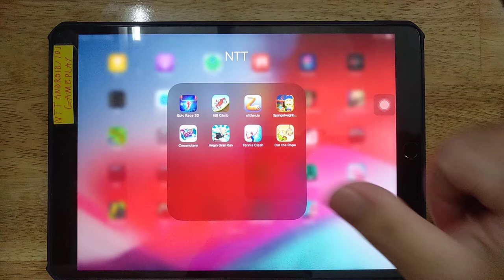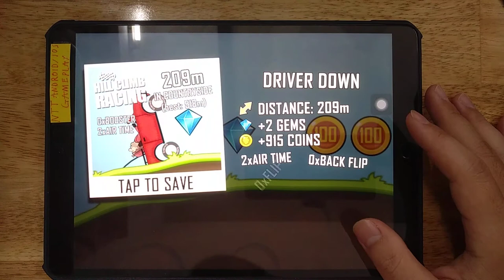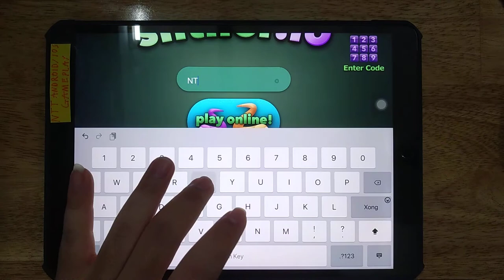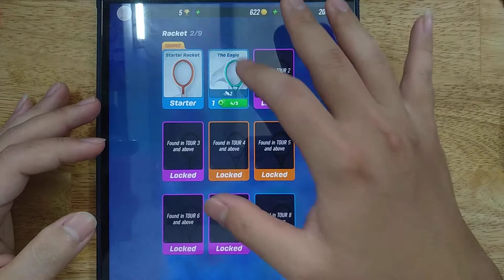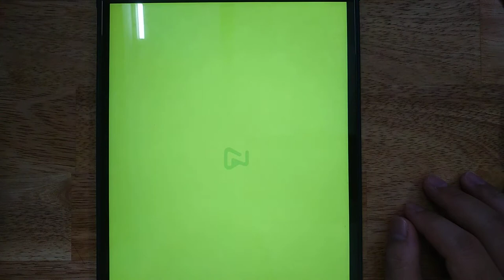Hill Climb, Epic Race 3D, Slither io, Sponge Neighbor, Commuters, Angry Gran Run, Tennis Clash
Epic Race 3D, Hill Climb, Slither.io, Sponge Neighbor, Commuters, Angry Gran Run, Tennis Clash, Cut the Rope

Android GamePlay
iOS GamePlay
iPad GamePlay
GamePlay Walkthrough